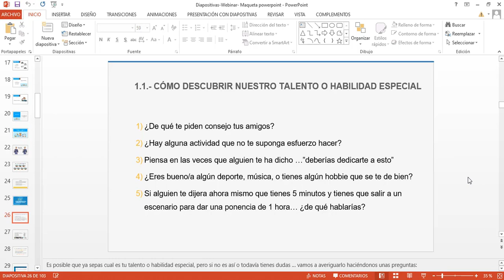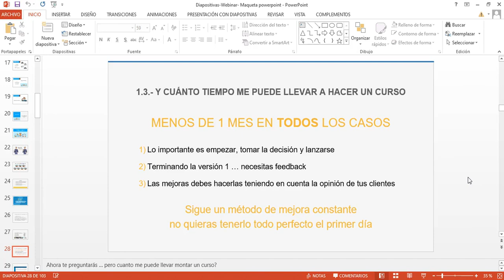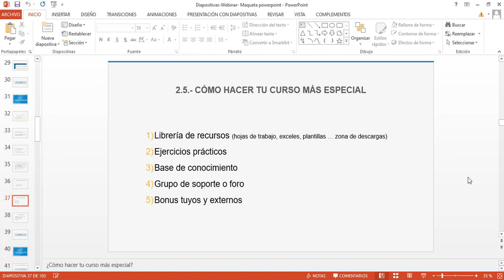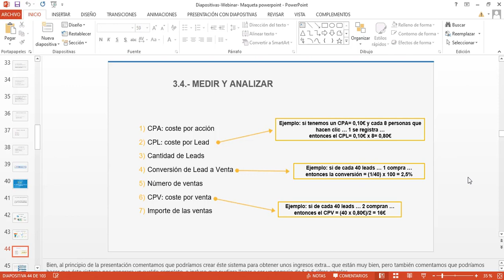LECCIÓN 3_ El Contenido al webinar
👉 ADQUIRIR LA GUIA DEL EMPRENDEDOR DIGITAL

👉 REGISTRATE EN EL PRÓXIMO WEBINAR
Cómo Doblar tu Facturación con La Guía del Emprendedor Digital

VER MÁS 👇👇👇
👉 MIS RECURSOS GRATUITOS:

👉 RECURSOS DEL VIDEO:
ACCEDE SOLAMENTE AL CURSO DE WEBINAR:

Espero que te guste. Si es así, te pido que me apoyes con un LIKE y comentes!!

Te Saluda
Juan Carlos Martin